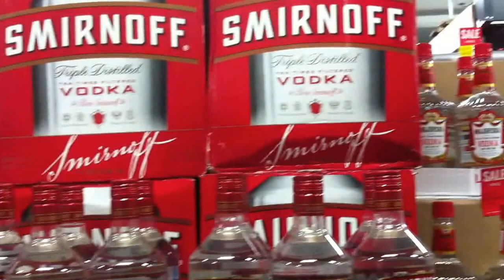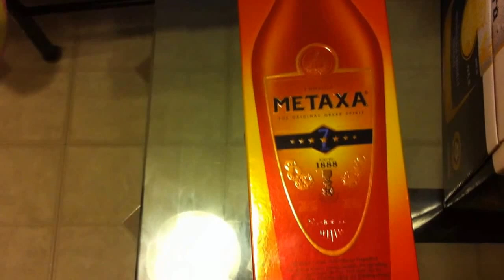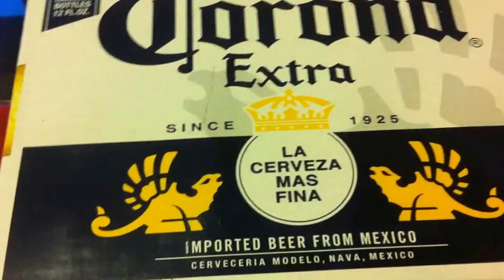РЕДКО, НО БЫВАЕТ. США.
Такие покупки делаем исключительно редко, чаще перед праздниками. Ни в коем случае не реклама!